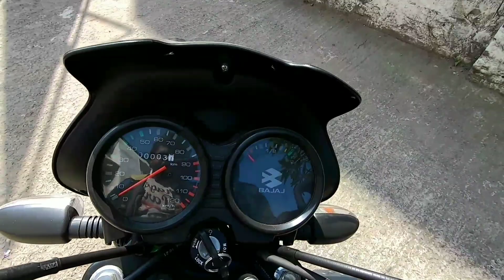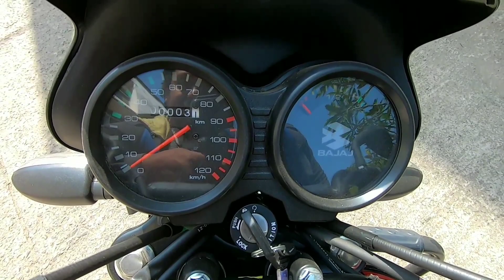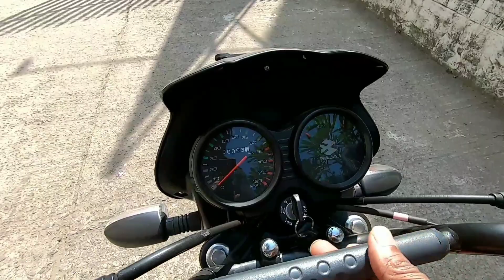Bajaj Ct 110X New Model | Features | Price | Detailed Review